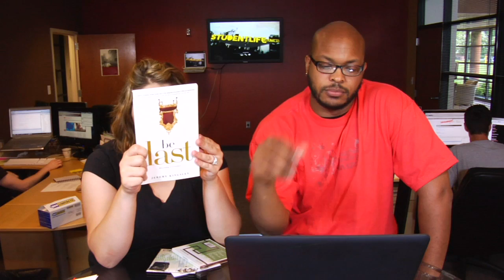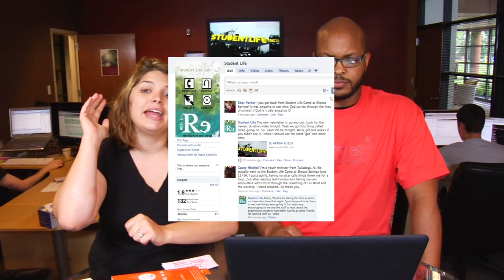SLNation - Episode 12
Send Drew your youth group shirt * Jeremy Kingsley & Stephen Miller giveaways * Special Guest: Jay Shropshire * Camp 2010 * Come join us on Facebook!